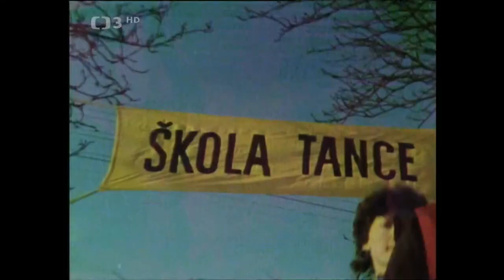Hitšaráda č.3 ❖ Zábavnou show s rubrikou Tak jsme začínali uvádějí K. Šíp a J. Uhlíř (1985)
▪︎Zábavnou písničkovou show s rubrikou Tak jsme začínali a soutěží uvádějí K. Šíp a J. Uhlíř (1985). Zpívají: O. Soukup, M. Rottrová, M. David, Tango, O. Říha, V. Vašák, P. Roth a Olympic. Kamera P. Polák. Režie A. Vomáčka

Bavič a moderáto Karel Šíp vylézá pomyslně na vrchol Mount Everestu, přičemž diváci snadno odhalí televizní trik. Mluví o horách, kterým se budou tentokrát v pořadu věnovat. S Jaroslavem Uhlířem představují Ondřeje Soukupa, baskytaristu Orchestru Ladislava Štaidla, který složil hudbu k filmu Druhý tah pěšcem. Ondřej Soukup zpívá ve studiu svou písničku z tohoto filmu. V rubrice „Tak jsme začínali“ Šíp a Uhlíř v kině starých písniček krátce hovoří s Marií Rottrovou o soulu a skupině Flamingo a promítají jí dvě její starší písničky z televizního archivu. Šíp a Uhlíř začínají nové kolo Hitšarády rekonstrukcí posledního rozhovoru lyžařů Hanče a Vrbaty, chtějí diváky varovat před nebezpečím, které na ně na horách číhá, a to metodou „televize faktu“. V horské chalupě Šíp mluví s Jaroslavem Klisterem (Uhlířem) o Jizerské padesátce, na kterou se už podesáté nepřihlásil, a o tom, jak se seznámil se svou manželkou na mistrovství v letech na lyžích. Šíp dále jako v sádrovně chirurgické kliniky ve Špindlerově Mlýně představuje „sádrovače“ Jaroslava Dlahu (Uhlíře), s nímž mluví o úrazovosti na lyžích, o jejíž snížení ovšem dotyčný nestojí, neboť mají plánovanou spotřebu sádry, Dlaha pak doporučuje, ať se začínající lyžaři nejprve naučí tancovat a pak teprve lezou na lyže.